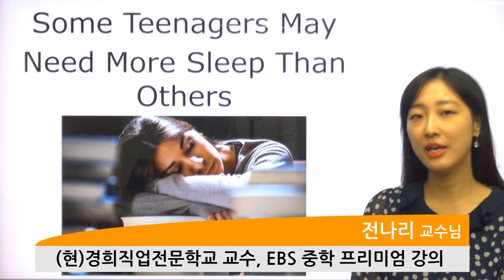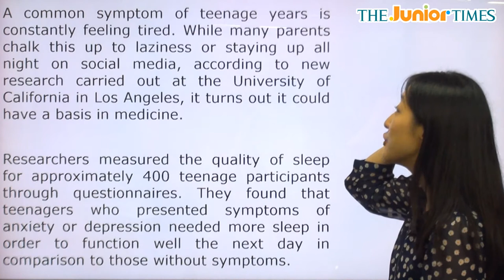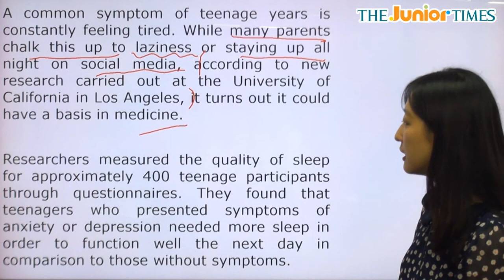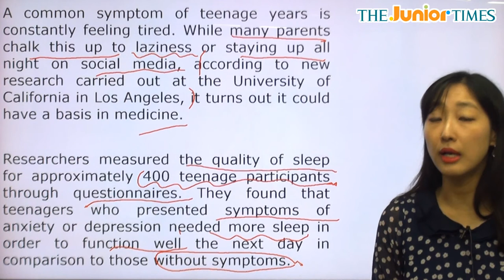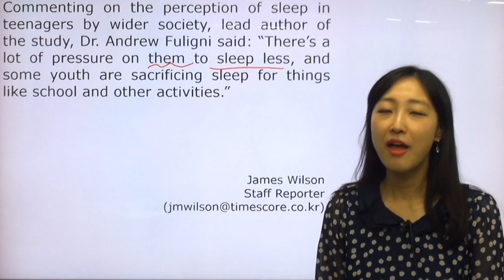Some Teenagers May Need More... - 전나리 선생님과 함께 하는 Hot Issue 동영상 강의 ( The Junior Times - No.699 )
일부 십대들은 잠이 더 필요할 수도 있어